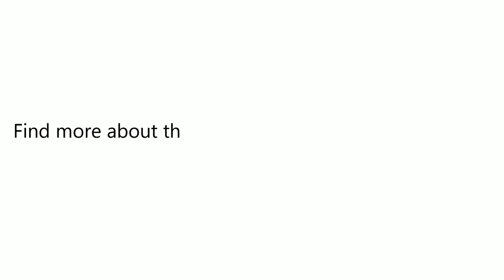Dogs Cats Carrier Portable Capsule Space Bubble Backpack